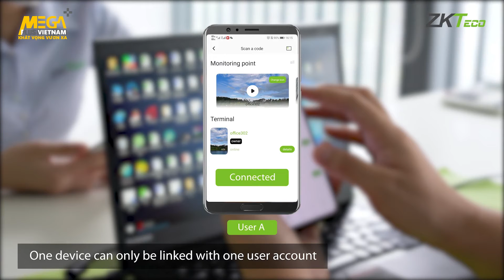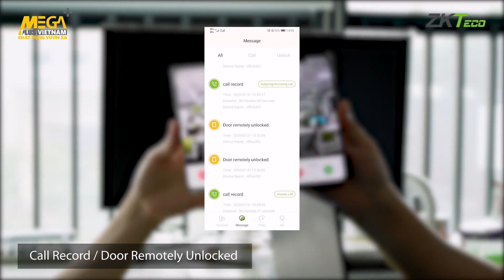Giải pháp điều khiển chuông cửa qua điện thoại di động. Giải pháp kiểm soát ra vào cửa nhà, căn hộ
MEGAPLUS VIỆT NAM - CUNG CẤP HỆ THỐNG ĐIỆN NHẸ - THIẾT BỊ VÀ GIẢI PHÁP CHIẾU SÁNG THÔNG MINH CAO CẤP TẠI VIỆT NAM
1) Hệ thống camera quan sát (CCTV)
2) Hệ thống tổng đài điện thoại
3) Hệ thống âm thanh công cộng (Public Adress)
4) Hệ thống kiểm soát vào ra (Access Control
5) Hệ thống bãi giữ xe thông minh (Car Parking)
6) Hệ thống báo cháy tự động
7) Hệ thống báo trộm tự động
8) Hệ thống âm thanh hội thảo
9) Hệ thống hội nghị truyền hình (Video Conferencing)
10) Hệ thống BMS (Building Management System)
11) Hệ thống Intercom
12) Hệ thống MATV, CATV
13) Hệ thống truyền hình theo yêu cầu IPTV
14) Hệ thống Lighting control: điều khiển đèn
15) Hệ thống AV (Audio Visual)
16) Hệ thống MPDP: hệ thống hiển thị màn hình ghép
17) Hệ thống camera giám sát giao thông
18) Hệ thống camera Megapixels và đầu ghi  camera Megapixels: giải pháp camera có độ phân giải cao, áp dụng cho các ứng dụng casino, giao thông, và các nơi cần quan sát rõ nét...
19) Hệ thống mạng LAN – WIFI
20) Hệ thống chấm công (Attendance
21) Giải pháp chiếu sáng thông minh
22) Giải pháp chiếu sáng kiến trúc tòa nhà – Chiếu sáng sân vườn
Trụ sở chính: Tầng 7 Tòa nhà SANNAM, Số 78 Duy Tân, Q.Cầu Giấy, Hà Nội